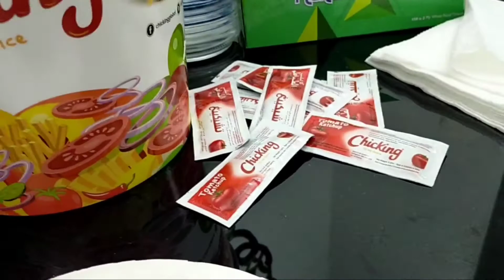USAPANG PAGKAIN A BUCKET OF CHICKING WITH CHIKAHAN || OFW LIFE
Hello Everyone!

Much Love ❤️

iyah